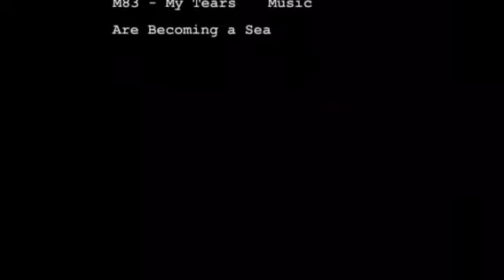NEW YORK CITY VLOG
CAMERA I USE

If you see this, Comment "are those chickens?"